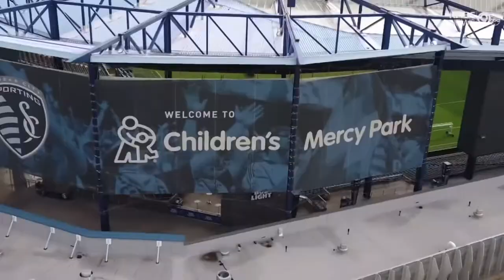CANADA vs U.S. Fastest soccer goal in team history at Gold Cup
USA vs. Canada score: Americans score fastest goal in team history to win Group B in Concacaf Gold Cup. The United States men's national team won Group B at the Concacaf Gold Cup on Sunday by edging Canada 1-0 on a record-breaking goal by defender Shaq Moore for the team's 11th straight win. The Tenerife man scored the fastest recorded goal in USMNT history, grabbing the winner just 20 seconds in. It started with a lovely ball from Kellyn Acosta, who got it out to the left to Sebastian Lletget, with the Los Angeles Galaxy defender needing just one touch to feed it across the face of the goal where Moore was waiting for the simple tap in. And that was all the U.S. needed. It was a match where the team struggled to create in what was their toughest battle of the group stage, but you can't ignore the team being 3-0-0 entering the knockout stages.

While Canada will lament finishing second in the group, they had their chances to grab something from this one. A draw would have been enough to top the group, instead they finish second but still have realistic chances to make a deep run.

For the final half hour, Canada were the more threatening team and came close to equalizing in the second half. U.S. goalkeeper Matt Turner made a couple really good saves in the second half, including one from a tight angle inside the six, to record the clean sheet.

Canada finished with 14 total shots, while the U.S. had just six, but in the end the U.S. sweep their group and have serious momentum moving forward.

As things stand at the moment, the U.S. would face Jamaica in the quarterfinals.

Watch youth soccer games and more!
Mire los juegos de fútbol juvenil de los Estados Unidos de América y más FACEBOOK
¡Presiona el botón de suscripción y gracias por mirar! Forza Juventus!